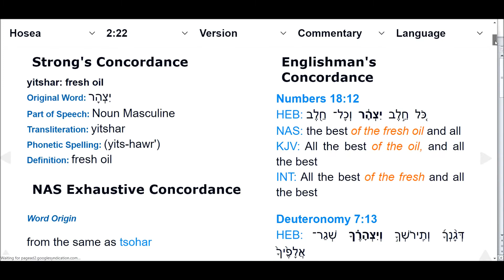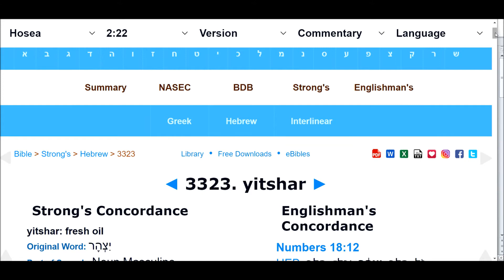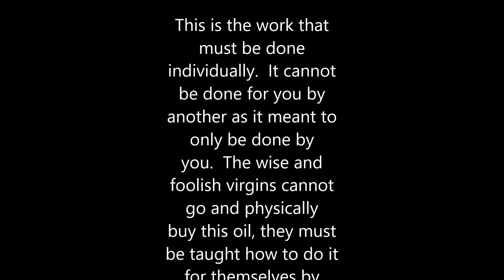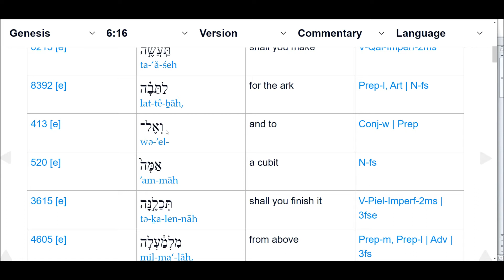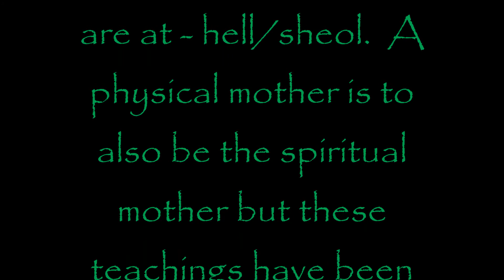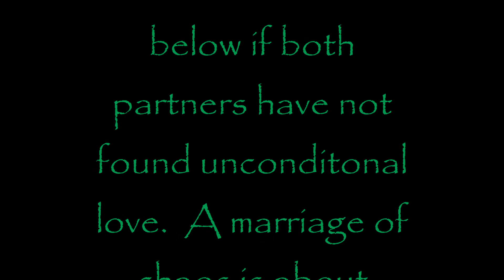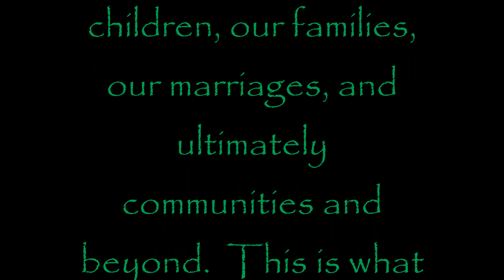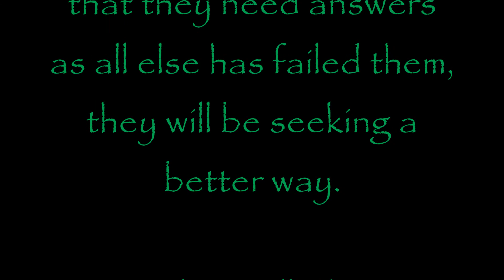Windows of Light -Revealing of the Zohar - The Healing of Marriage and the Lifting up of the Family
We have come to the time when many things that we have relied upon are failing us.  And this has been purposed for us to grow and become aware of that which was not truly sustainable.  It is only in this process that we will be able to see a new path emerge which is an ancient one that has been long forgotten.  But in the time of the Revealing everything is being made new once again as this is the restoration of all things that contribute to the Light and Love of humanity - Man of many colors that have the promise of a brighter day.

A new people with a new mission are rising up to bring forth a message that is full of love and is the way to Shalom.  These are the bearers of Peace know as New Jerusalem coming down with a message that is from above that truly will bring peace on Earth and Good will toward men.

In this video we will be covering:

• The New Wine and Oil given - the anointing and the illumination
• The Firstfruits will receive the anointing by the study of the language as fresh oil through the ingestion of the letters of Light and Love
• The Built Ark and the Fresh oil are connected
• You must make your own oil but the teachers of Light will come and instruct you how to do it
• The resin is what seal the ark with, inside and outside
• 100 fold yield - The Golden Rule.  The 1000 fold yield - the Christ Anointing which is Unconditional Love
• The training up of children, marriages, and families in order to have peace that will affect the world - one person at a time